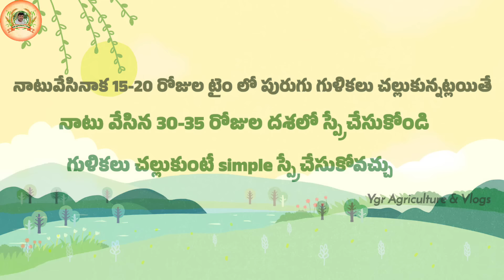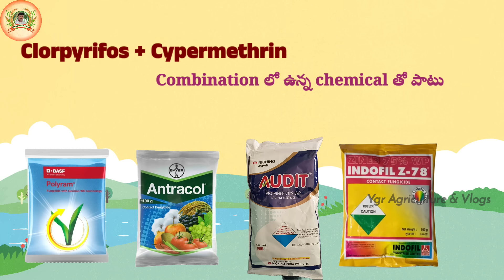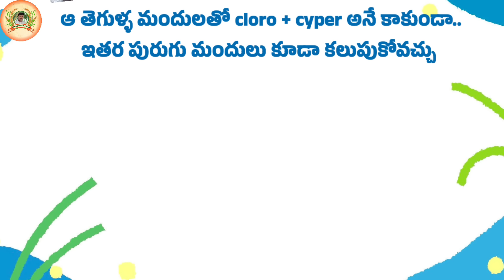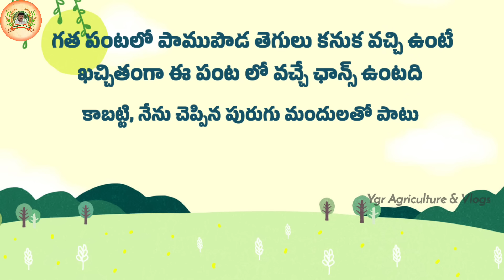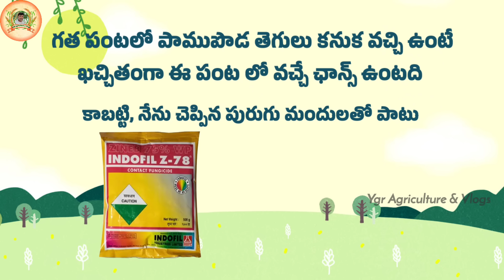నాట్లు వేసుకున్నాక వరిలో మొదటి స్ప్రే|1st spray in paddy|Best 1st spray for paddy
రైతుమిత్రులకు నమస్కారం, 🙏
     నాట్లు వేసుకున్నాక వరిలో మొదటి పిచికారి ఏం చేసుకోవాలి, ఎలాంటి తెగులు వస్తాయి, ఎలాంటి మందులు పిచికారి చేసుకోవాలి...Best combinationమందులు ఏమున్నాయి ఏమేమి చేసుకోవాలి అనే విషయం ఈ వీడియోలో పూర్తిగా వివరించడం జరిగింది..కాబట్టి వీడియో పూర్తిగా చూసి విషయాన్ని గ్రహించగలరు..
అలాగే ముందు ముందు మన videos miss కాకుండా ఉండడానికి ఛానల్ ని సుబ్క్రైబ్ చేసుకొని bell icon ఆక్టివేట్ చేసుకొని ఉండగలరు
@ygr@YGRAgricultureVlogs